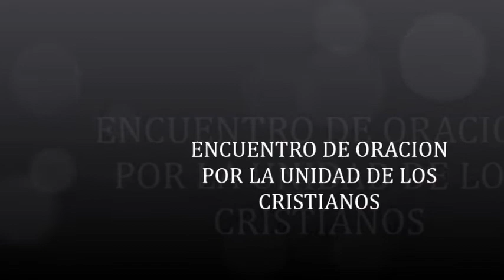Encuentro de Oración por la Unidad de los Cristianos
Encuentro de Oración Ecuménica
Iglesia Visión de Futuro
Padre Miguel Elias Alderete Garrido